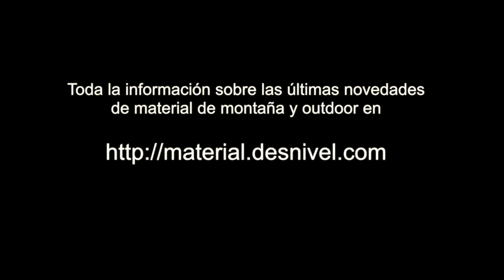Serie de mochilas Tacora para mujer de VAUDE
Serie de mochilas Tacora para mujer de VAUDE, presentadas en la Feria OutDoor 2018. Mochilas de día, ligeras, con sistema de espalda que facilita la ventilación y con hombreras y cinturón adaptados a la morfología femenina.